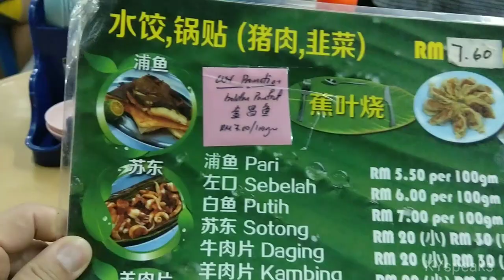Kota Kinabalu's awesome ikan bakar and gyoza at New Mui Vui, Hilltop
Grilled fish and dumpling may sounds like a weird combination, but this is what KK folks love to have, as I've been told.